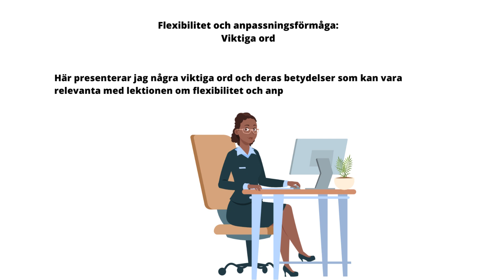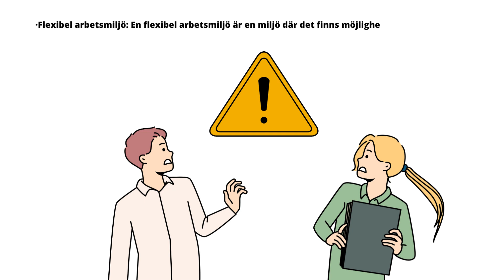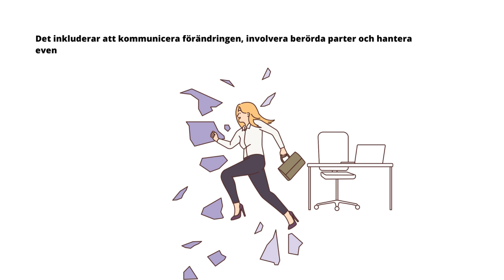Viktiga ord om lektionen flexibilitet och anpassningsförmåga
Flexibilitet och anpassningsförmåga:
Viktiga ord
Här presenterar jag några viktiga ord och deras betydelser som kan vara relevanta med lektionen om flexibilitet och anpassningsförmåga:

• Flexibilitet: Flexibilitet handlar om att vara öppen för förändring och kunna anpassa sig till olika situationer och omständigheter. En flexibel person är inte bunden av rutiner eller begränsningar utan kan anpassa sig till nya krav, utmaningar och förutsättningar.

• Anpassningsförmåga: Anpassningsförmåga är förmågan att anpassa sig till förändrade omständigheter och att snabbt anpassa sig till nya situationer. Det handlar om att vara smidig och kunna hantera oväntade hinder eller krav.

• Motståndskraft: Motståndskraft handlar om förmågan att hantera och återhämta sig från motgångar, stress och svårigheter. En motståndskraft person är inte nedslagen av hinder utan kan snabbt återhämta sig och fortsätta framåt.

• Anpassningsbarhet: Anpassningsbarhet är förmågan att lätt anpassa sig till förändrade omständigheter och att vara öppen för nya idéer och perspektiv. En anpassningsbar person är inte rädd för förändring utan ser den som en möjlighet till tillväxt och utveckling.

• Innovativ: Att vara innovativ innebär att vara kreativ och kunna tänka utanför boxen för att hitta nya lösningar på problem eller förbättringar. En innovativ person är inte rädd för att utmana befintliga sätt att göra saker på och är öppen för att prova nya idéer.

• Flexibel arbetsmiljö: En flexibel arbetsmiljö är en miljö där det finns möjlighet att anpassa arbetsuppgifter, tid och plats efter behov och förändrade omständigheter. Det kan inkludera möjligheten att arbeta hemifrån, flexibla arbetstider eller att ha olika projekt och ansvar.

• Förändringsledning: Förändringsledning handlar om att planera, genomföra och hantera förändringar i en organisation eller i en individuell kapacitet. Det inkluderar att kommunicera förändringen, involvera berörda parter och hantera eventuella motstånd eller utmaningar som kan uppstå.